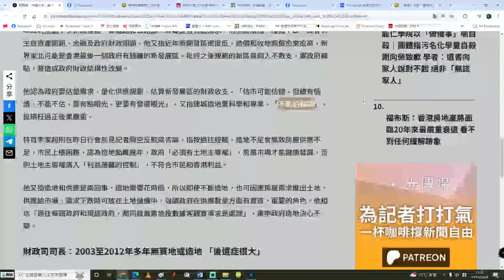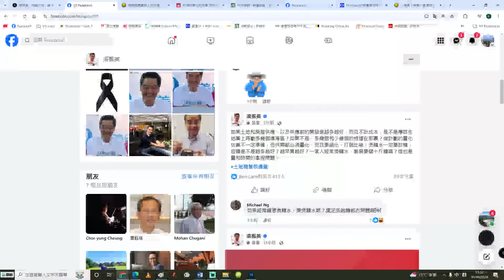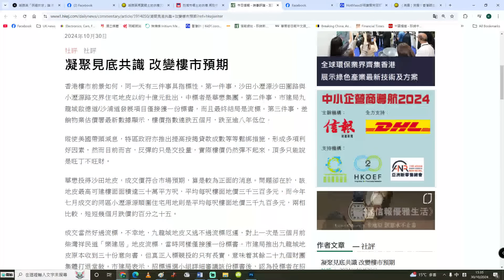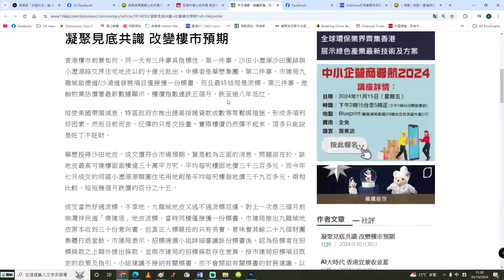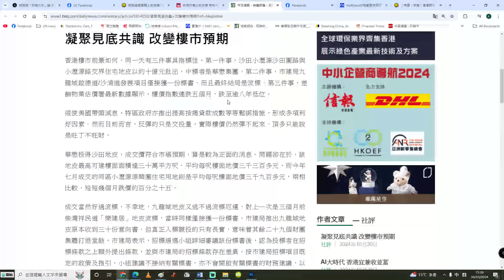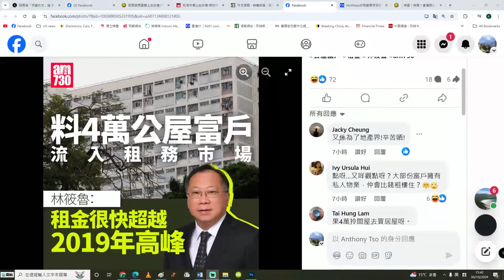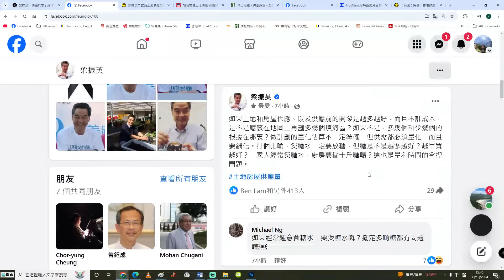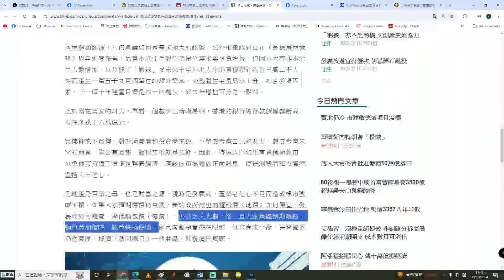黃標【特首互咬1A】據報李家超對梁振英公開批評好唔開心！梁振英今追問李家超開發幾多地建幾多樓先夠！梁振英講供求問題其實好有問題！31/10/2024